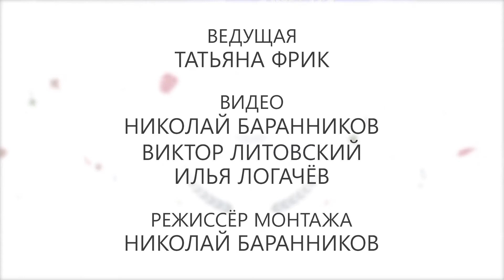Играй, гармонь уральская 2405